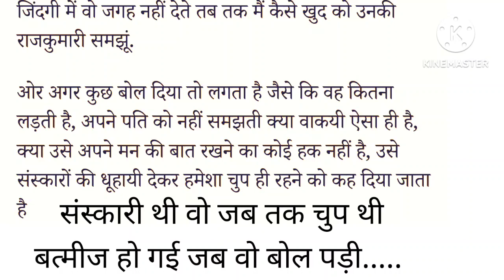एक औरत की कहानी जरुर सुनें/emotional story/heart touching story/moral stories/hindi kahani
सास बहु की कहानियाँ
moral stories in hindi
kahani housewife की जिंदगी
चाहिए /inspiration story
Hindi English stories
imotional story
rulane wali kahani
Sad storysad story
sad kahaniya
emotional story
maa ki mamta kahani
motivation story
trending video
viral video
emotional kahani
sad kahani
heart touching kahani
motivational kahani
emotional story
Inspirational Hindi Stories
short hindi story
love story
educative funny stories

Thankyou🙏🏻